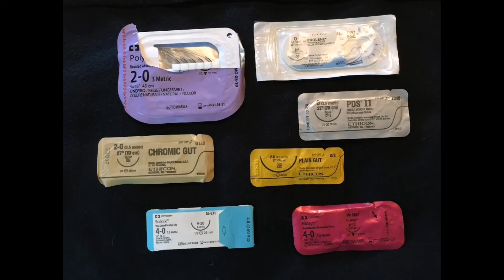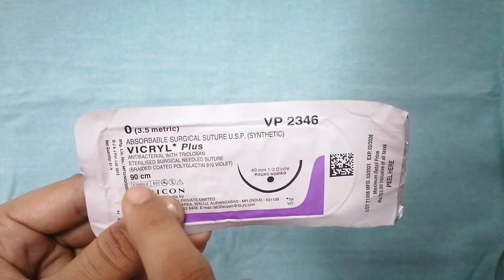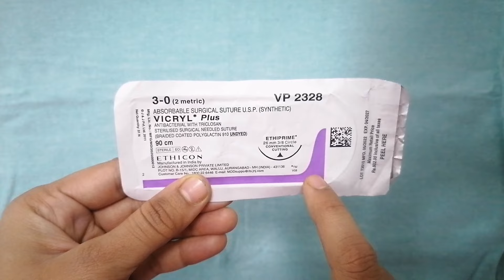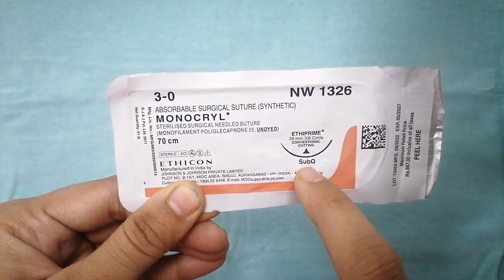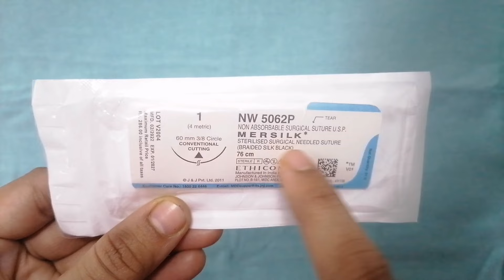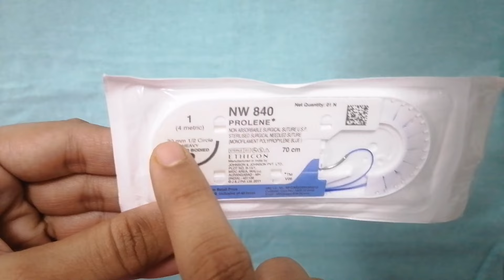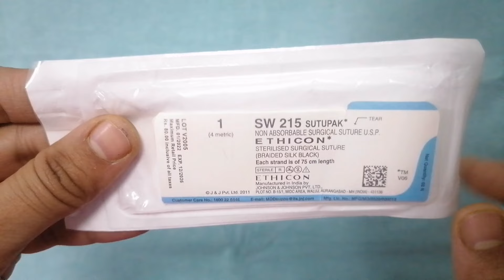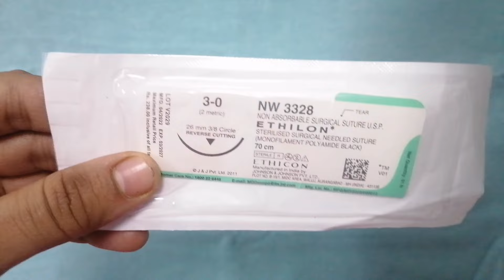Different Types of Sutures I Absorbable and Nonabsorbable I Sizes I Number I Name I Uses I Length I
SUTURES: It is the thread used to hold tissue edges together after injury or surgery.
Types of sutures:
ABSORBABLE SUTURE
These sutures are degraded by enzymes in the body.
Vicryl (MULTIFILAMENT)
vicryl 1-0
vicryl 2-0
vicryl 3-0
vicryl 4-0
vicryl (prott)
vicryl 2-0 (Double needle)
vicryl (rapide)
(MONOFILAMENT)
Catgut
Monocryl
PDS
NON-ABSORBABLE SUTURE
These sutures are not degraded bt enzymes in the body.
(MULTIFILAMENT)
Polyester
Silk 1-0
silk 2-0
silk 3-0
silk 4-0
(MONOFILAMENT)
Prolene 1-0
Prolene 2-0
Prolene 3-0
Prolene 4-0
Prolene 5-0
Prolene 6-0
Prolene 7-0 (Used in cardiac surgery & plastic surgery )
Prolene 8-0  (Used in cardiac surgery & plastic surgery)
Ethilon
Ethilon loop
Nylon
TYPES OF NEEDLES :
Straight
Curved
NEEDLE TIP:
Cutting (triangular tip)
Round tip.